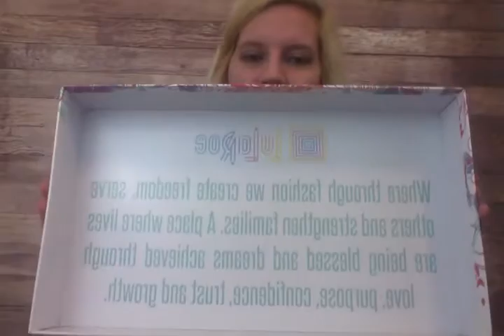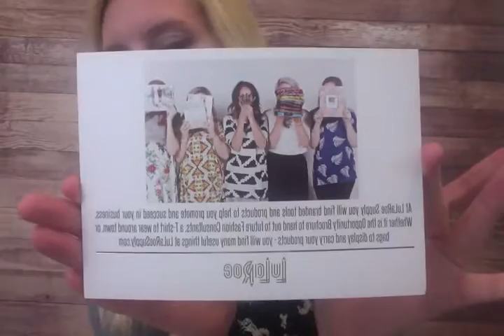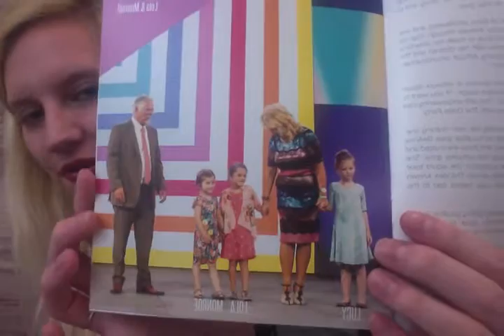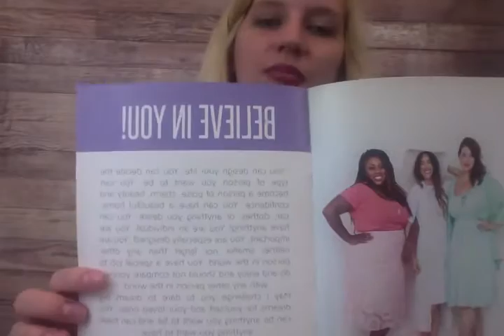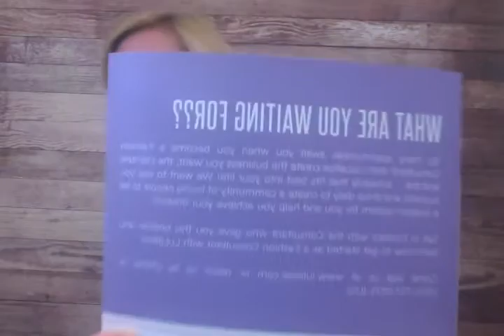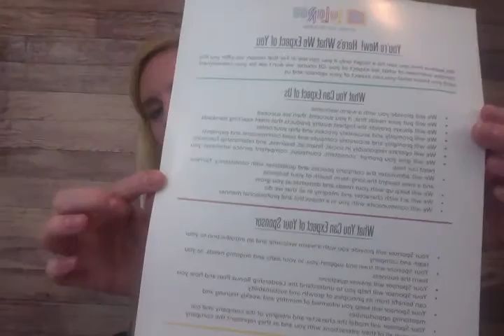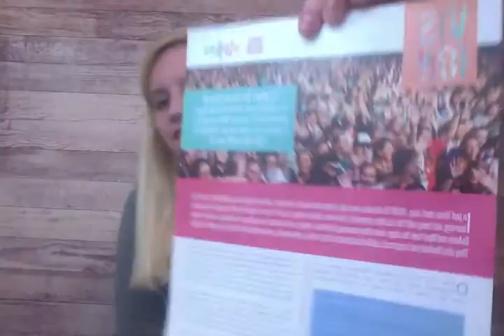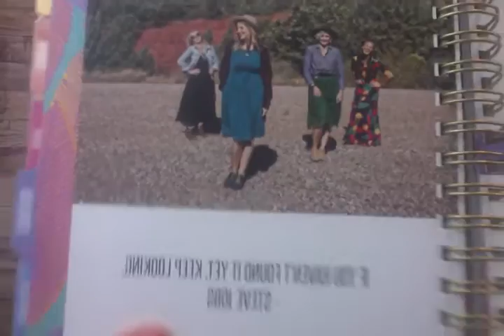Unboxing LuLaRoe Welcome Kit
If you're interested in becoming a LuLaRoe Fashion Consultant and have any questions then please don't hesitate to ask me. I would love to have you on my LuLaRoe Team!